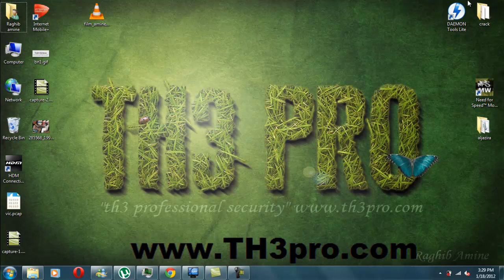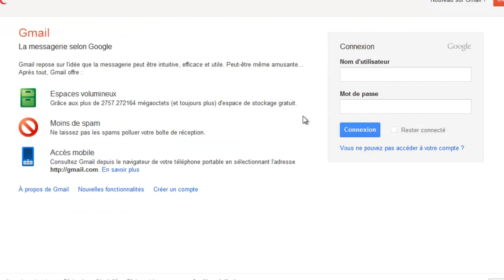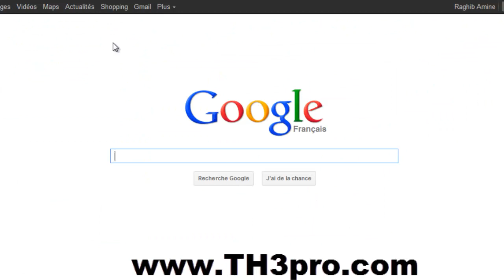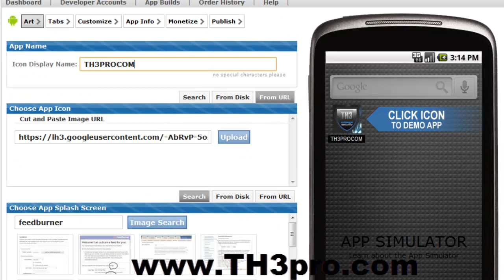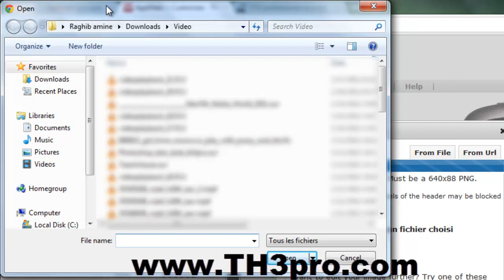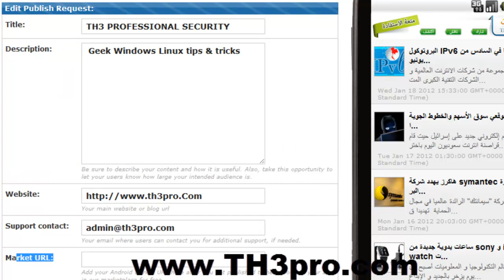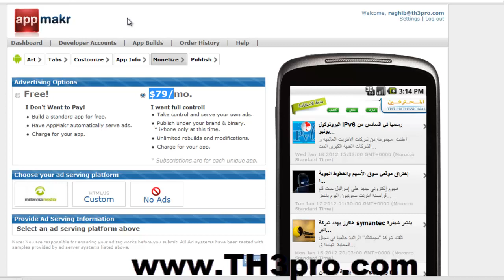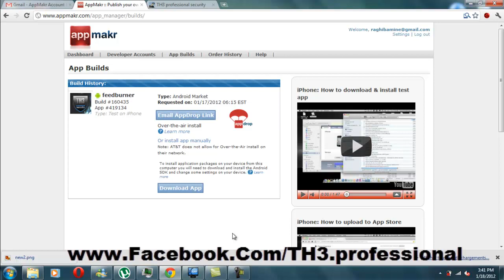android iphone windows phone انشئ تطبيق خاص بموقعك على كل من ا جهزة